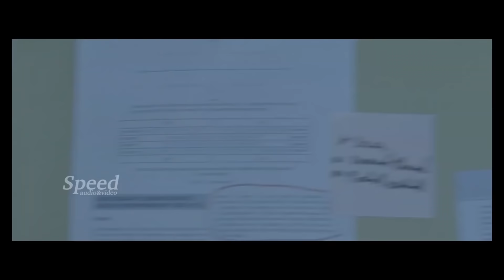Theevram Telugu Full Movie | Dulquer Salmaan